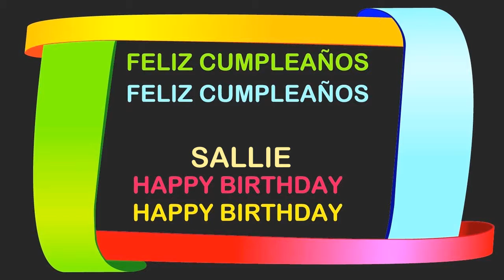Sallie Birthday Postcards & Postales